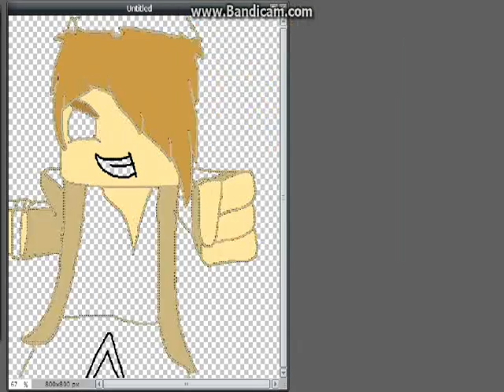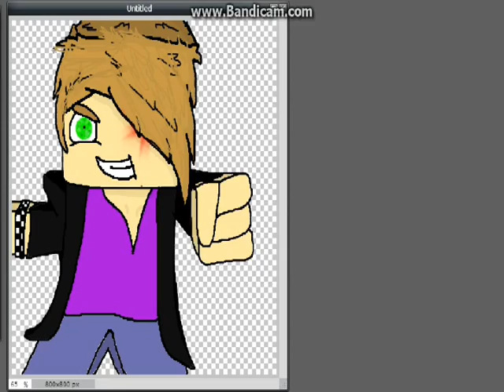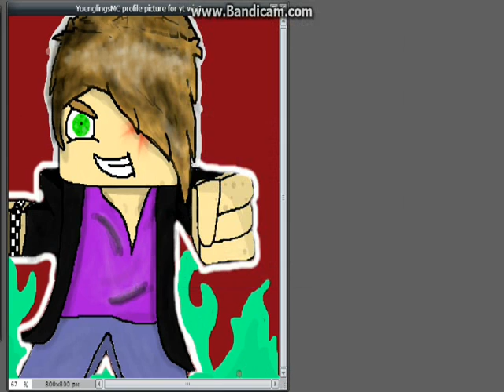speed art YuenglingsMC profile picture